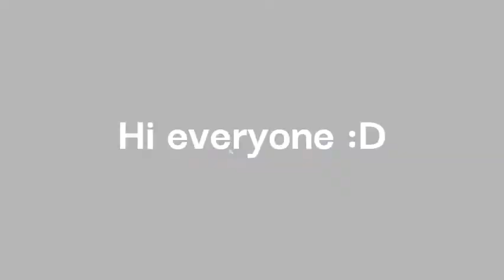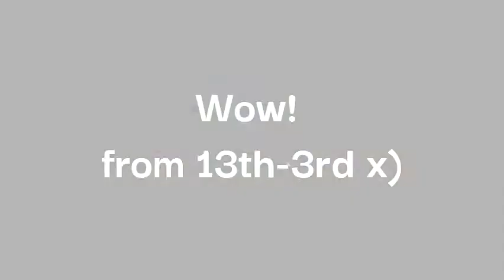Firgrove championship shock! :O || Star Stable online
(sorry for the song it didnt end xD i forgot to shorten it!)